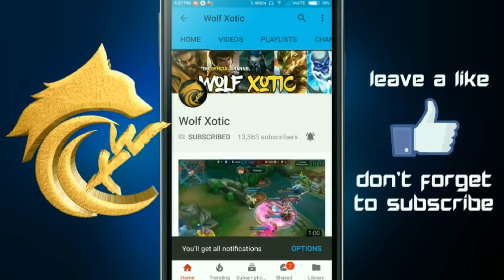TOP 10 BEST SAVAGE MOMENTS #38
If you would like to share your Epic/Funny/Savage Clips then please do me the following favor's ♥️:
👉 Please Record the video atleast at 720p so that the clip is clear in my video 📹
👉 Mention the Hero Name and wether it's a Savage/Epic or Funny Moment in the mail before hitting the send button(if not specified then i won't use your clip in the next video 😔 )
👉Don't send the same video again , it makes me sad 😔

I hope you would follow the above stuff ♥️

Thank You Very Much ♥ for sending me your awesome Savage videos  😉

Want your video to be Shown in my channel? Mail  your Clips at:

Thankyou for Watching & For the Love & Support!

Stonebank - Feel It [Monstercat Release]

Funny Moments
Funny Moments

Epic Moments
Epic Moments

WTF Moments
WTF Moments

Pentakills
Pentakills